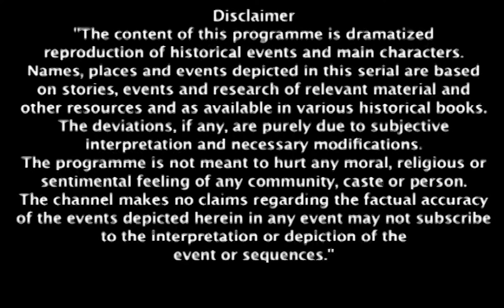Laxmi Bai को मिले Subjects से Amazing Gifts! 🎁✨ | Jhansi Ki Rani | Full Ep #233 | Zee TV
Laxmi Bai receives amazing gifts from her subjects! 🎁✨ Find out what they are!

Laxmi Bai को मिले Subjects से Amazing Gifts! 🎁✨ | Jhansi Ki Rani | Full Ep #233 | Popular Hindi Show | Zee Anmol